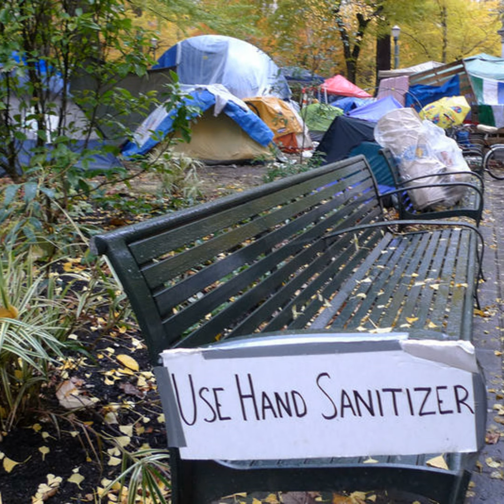The Microbiome: Friend, Foe, or Both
For most of time, microbes ruled the planet alone. Microbes have been around for billions of years - long before people ever began to inhabit the earth.  Am I giving you a good picture of how small humans are in this grander view of life?